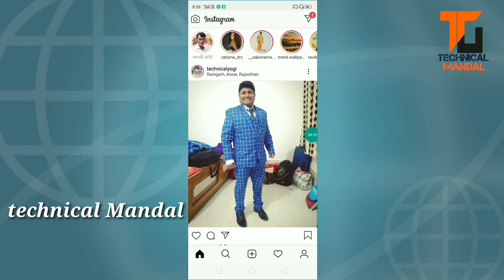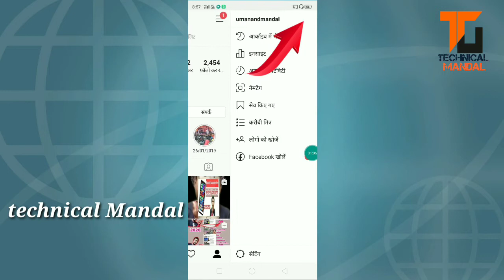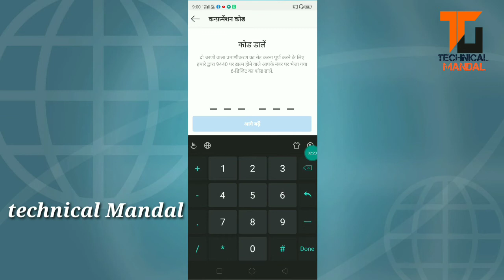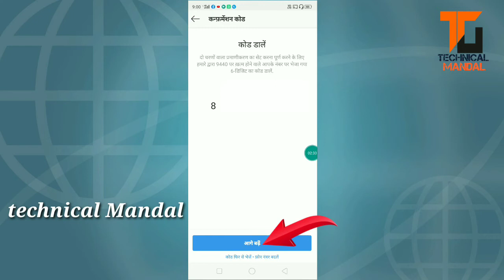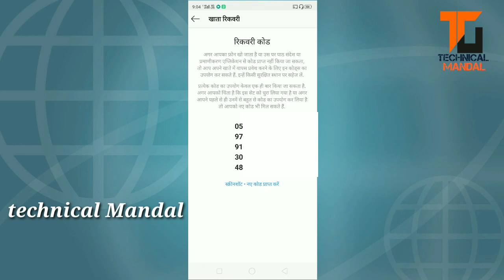2 Step Verification on Instagram | two factor authentication | one time password | technical Mandal